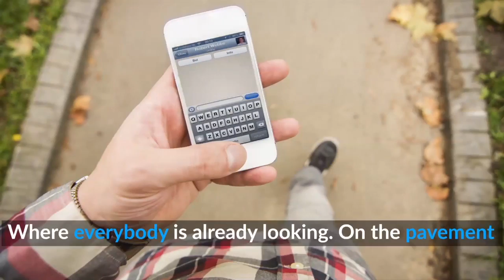Most Innovative Roads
A Dutch town came with the most innovative idea to reduce road accidents in the mobile era.